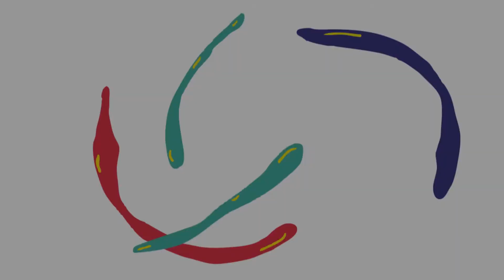Professional Grade Heat Transfer Vinyl Bundle (HTV) - Turbocharge Your Creativity!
Haven’t you ever wanted to personalize something to make it special and just for you or your loved ones? Well maybe you have, but you couldn’t find the right Heat Transfer Vinyl. Or maybe you found it, but it wasn’t working to your expectations. Well our Goneedle Heat Transfer vinyl is like none other! It will without a doubt exceed your expectations. If you are running a business, you can put your complete trust in Goneedle’s professional grade HTV to get the ultimate results and impress your own clients.